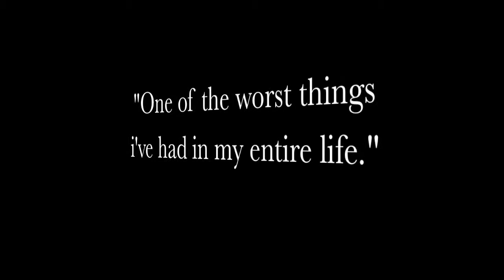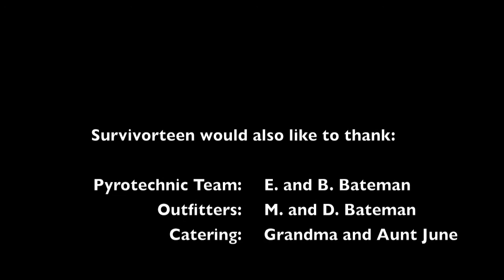SURVIVORTEEN Episode 1-Part 2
The epic adventure continues!
IMPORTANT:
i had an error uploading the first part and now it looks like part 2 pops up first...